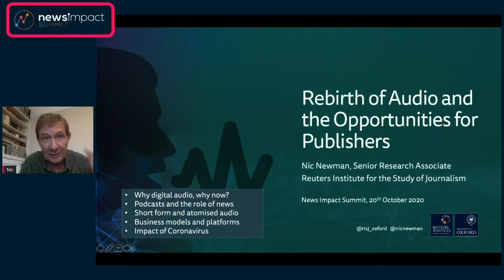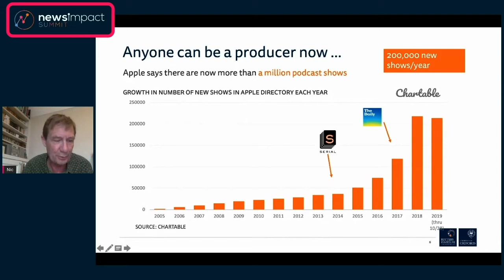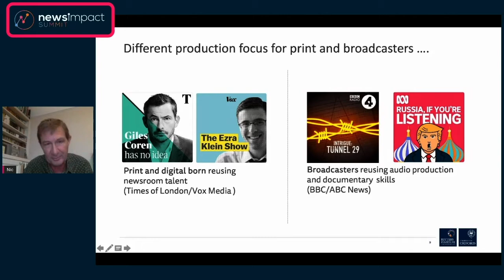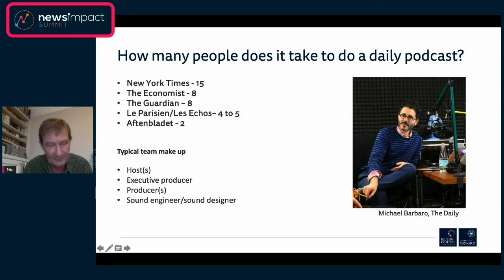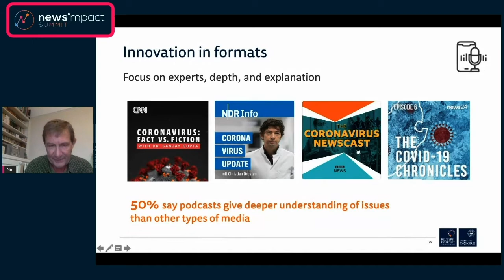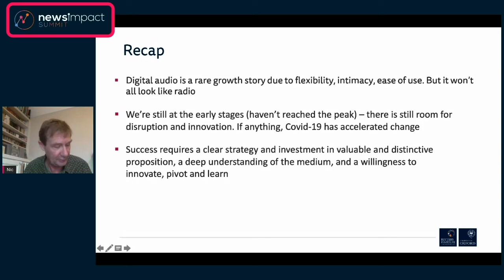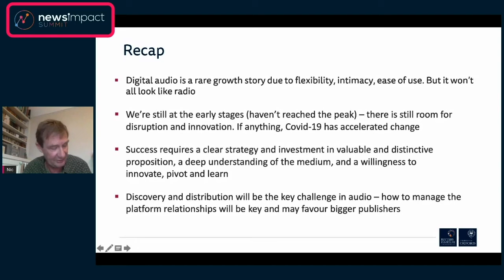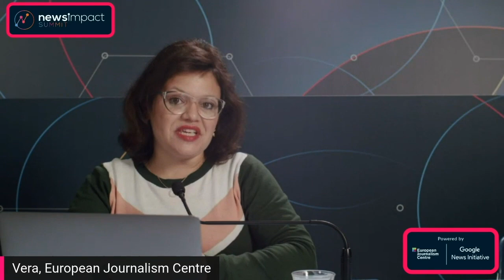The rebirth of audio and the opportunities for publishers by Nic Newman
News habits changed, podcast consumption exploded, and the use of AI assistants has increased significantly. So why go into digital audio and why now? Nic will draw on his latest report on the subject for the Reuters Institute of Journalism to share about the challenges and opportunities in all things audio.

From audiograms to voice and podcasts, Nic will talk about the rise of podcasts and the role of news, short-form and atomised audio, monetisation and the role of platforms in the production and distribution of digital audio.